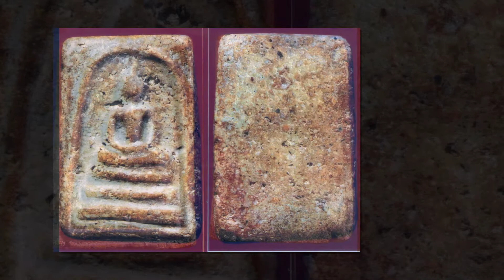สมเด็จโต พรหมรังสี (เวอร์ชั่น ๑) - จักรภพ ต่อเงิน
เพลง : สมเด็จโต พรหมรังสี (เวอร์ชั่น ๑)
เนื้อร้อง/ทำนอง/ขับร้อง/ : จักรภพ ต่อเงิน (อ.เจีียบ ลพบุรี)